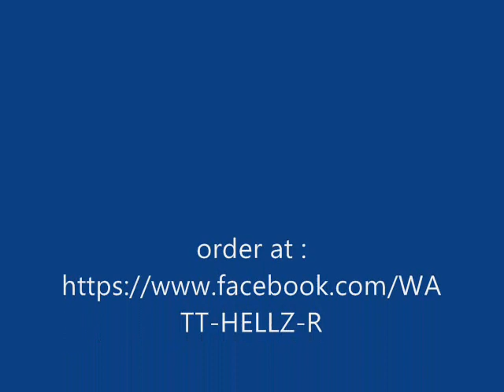WATT HELLZ REC 02 - KYAN EL LOCO & JOSHUA- "MINDLESS SHATTERING"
WATT HELLZ REC 02 - "MINDLESS SHATTERING"
limited 222 copy